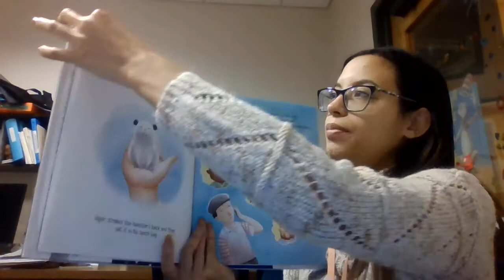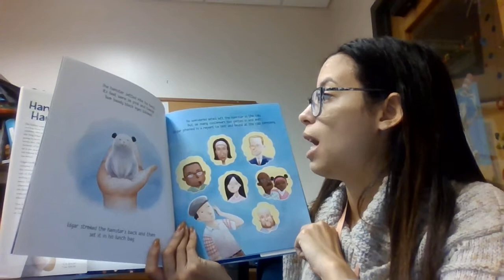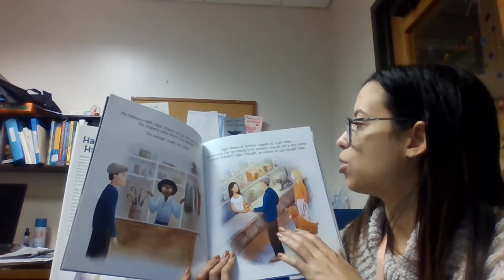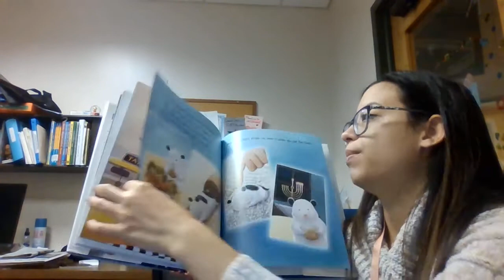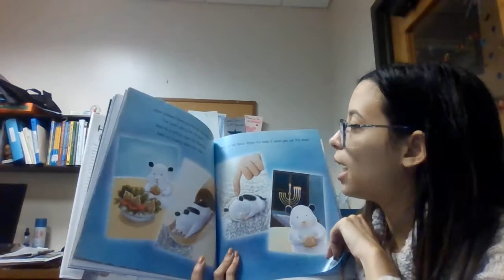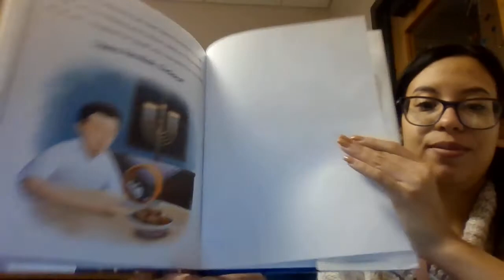Storytime: Hannukah Hamster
Join Ms. Jay for a storytime reading of "Kitten's First Full Moon" by Kevin Henkes.